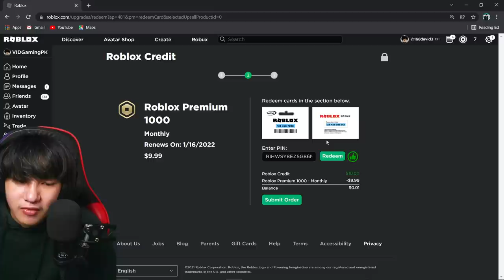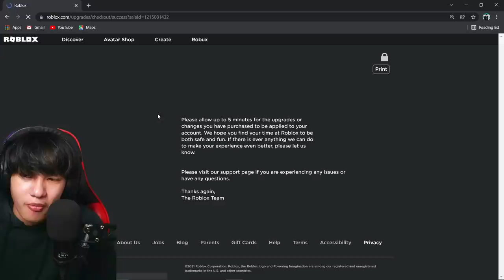មកលេងបិទពួនយក1000Robuxនៅក្នុងRoblox Brookhaven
Brookhavenis a roleplay game. The game features three roles: baby, who gets taken care of, and parent, which cares for the baby It is also the most played game on Roblox.

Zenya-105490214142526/